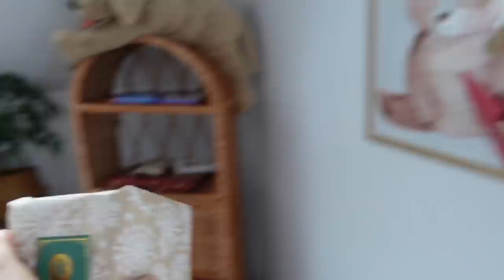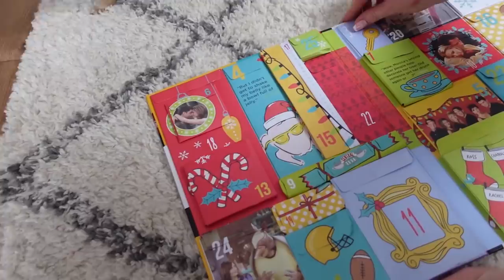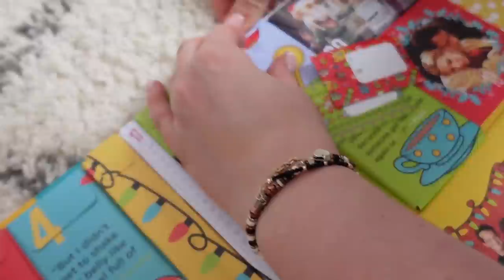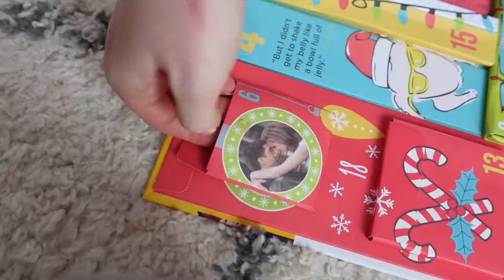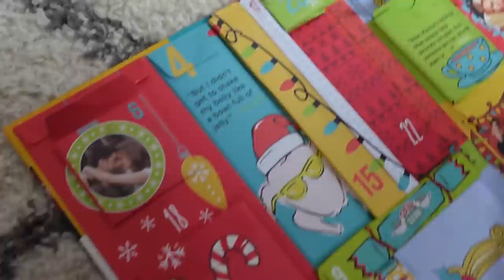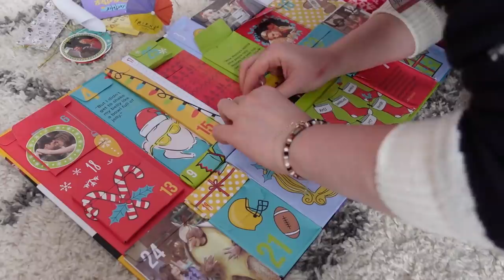PIES vs DZIECKO ♥ KOCHA NAJMOCNIEJ ♥ Otwieramy 15 prezentów #118